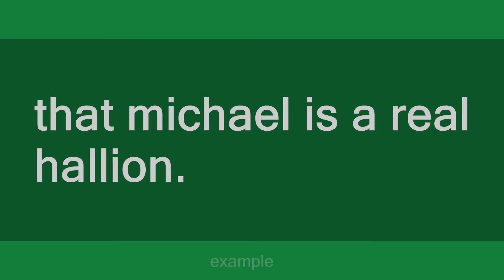hallion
Slang flashcards: